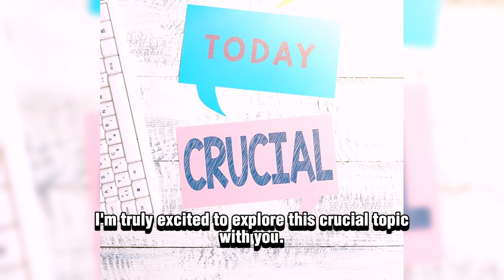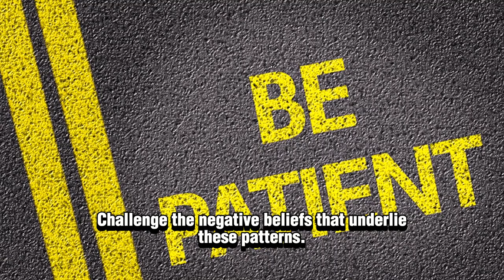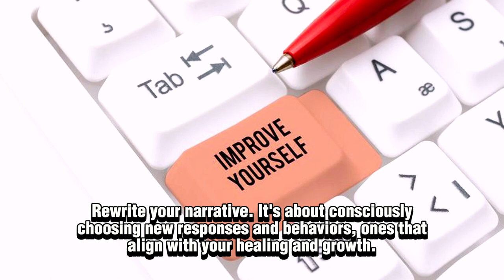Demystifying Trauma Patterns: Breaking Free from Repetitive Influence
🌟 Embark on a journey of understanding and liberation.
💫 Realise that trauma often weaves repetitive patterns into our lives.
🪶 Unravel the threads of influence that have held you back.
🌄 Discover the power to break free from the cycle.
🌱 Let your journey become a testament to your resilience and transformation.
🌟 Through this exploration, you find the path to healing and breaking old patterns.

Ready to break free from the repetitive influence of trauma? 🚀 Reach out, and let's navigate this journey to wellbeing together! 🌺